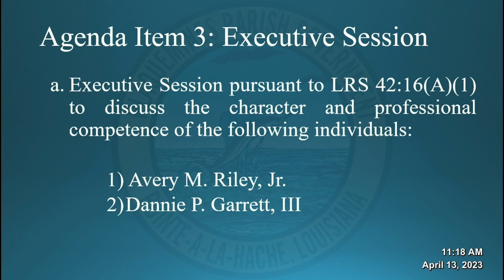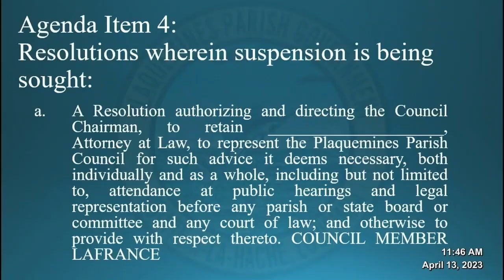April 13, 2023 Special Council Meeting